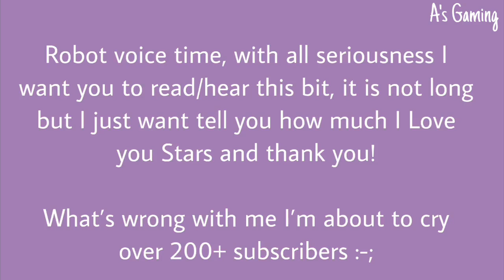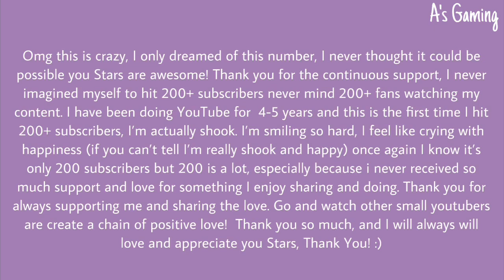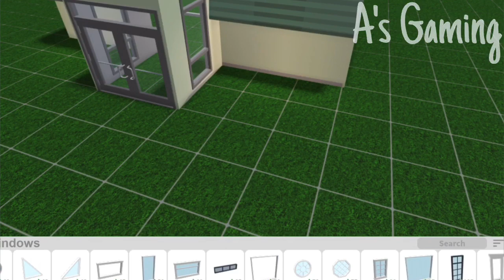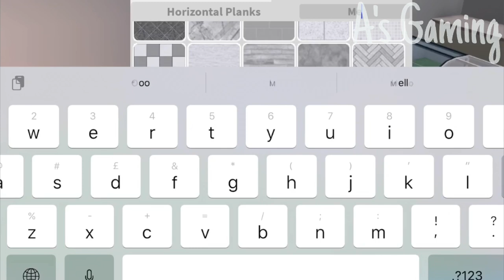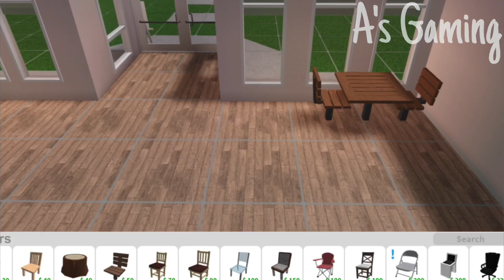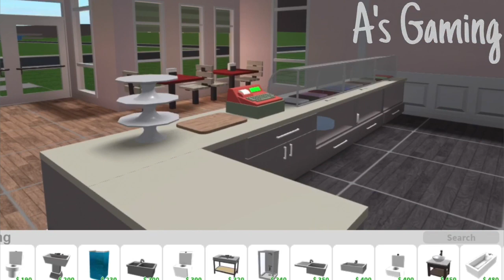Ice Cream Parlour...Speedbuild | 25K | Bloxburg | 200 Subscriber Special